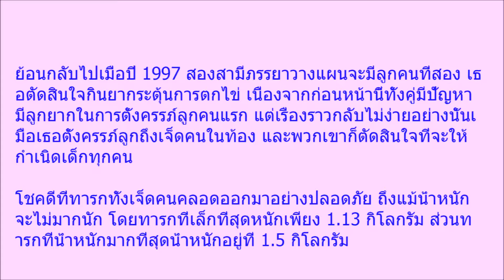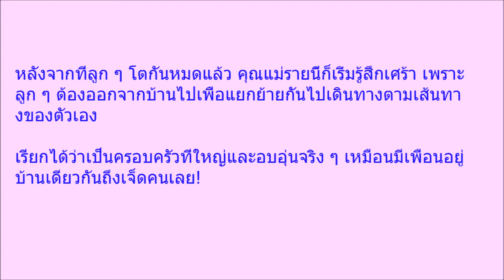จำได้ไหม แฝด 7 แรกของโลก ที่ปลอดภัยครบทุกคน เวลาผ่านไป 20 ปี ชีวิตล่าสุด ยิ่งกว่าปาฏิหาริย์